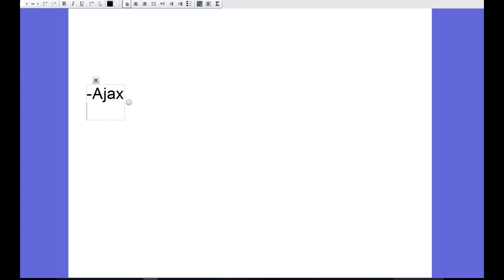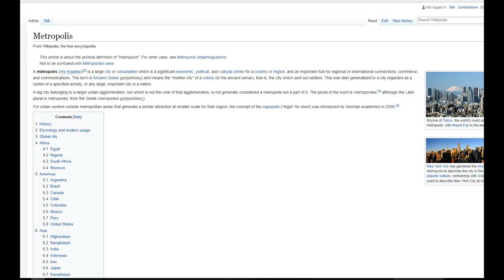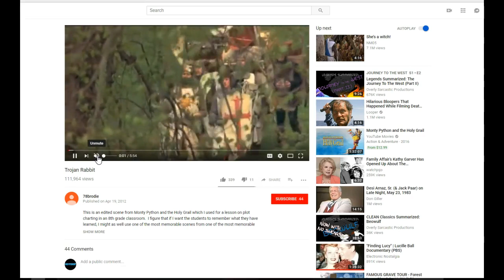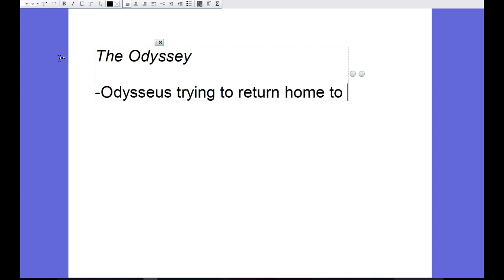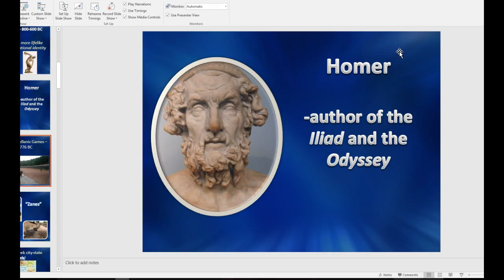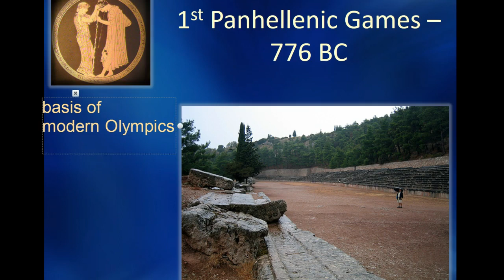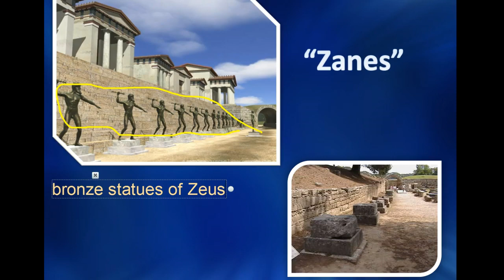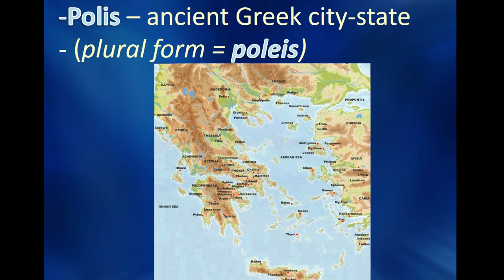Lecture - Homer to Polis